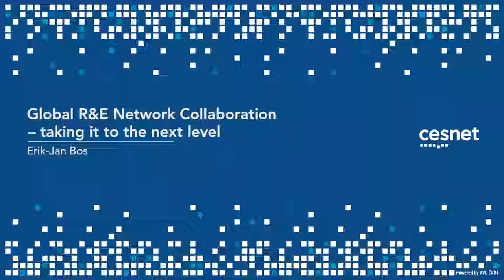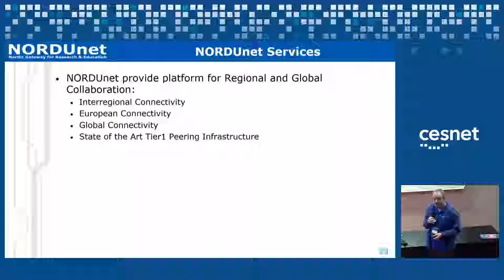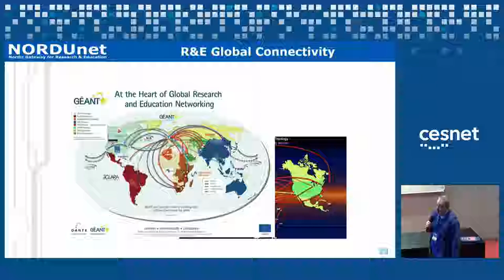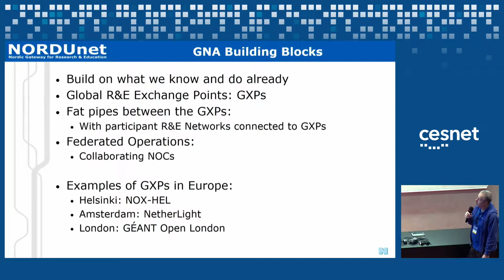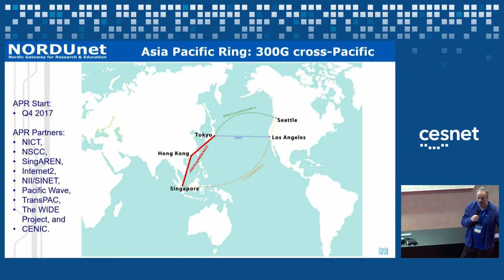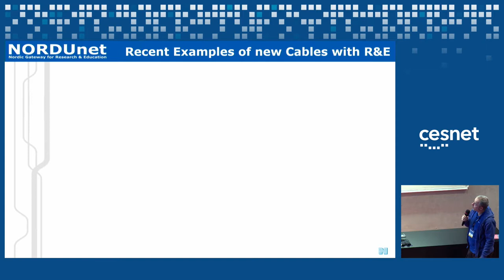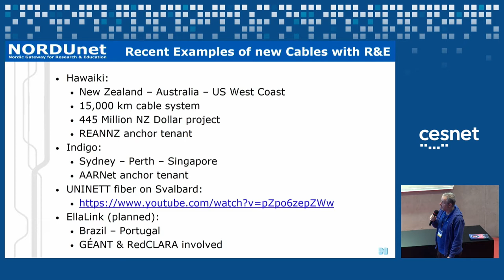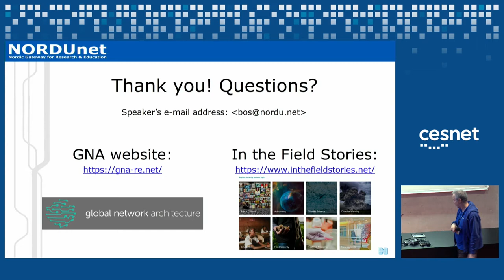Global R&E Network Collaboration (Erik-Jan Bos, NORDUnet)